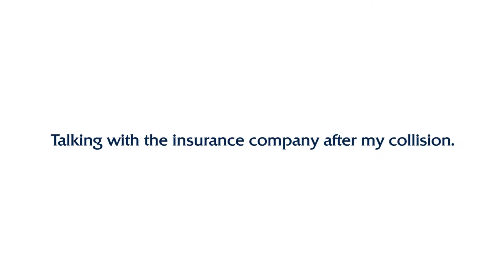Tips For Talking To Insurance Companies After A Collision In Atlanta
After a collision, there are two insurance companies involved: yours and the person’s who hit you. Get tips for talking to the insurance company or a personal injury lawyer

It is important to talk to your insurance company after the collision, even if it wasn’t your fault, so you can get information and facts on file. However, our team of some of the best personal injury lawyers in Atlanta strongly recommends not talking to the other person’s insurance company. Do you need a personal injury lawyer to guide you through the process? Work with The Fairell Firm today.